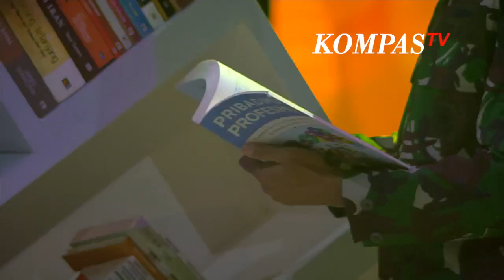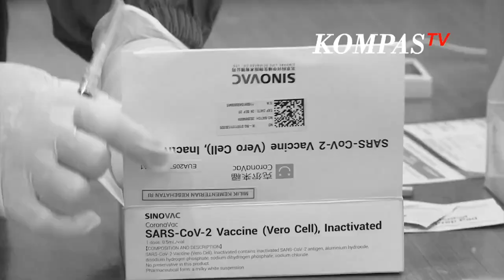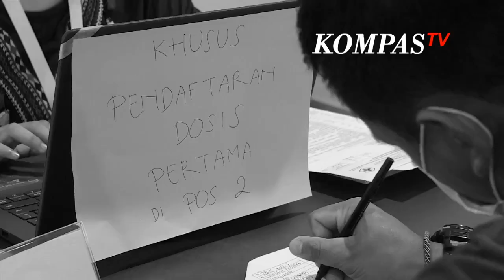Eksklusif Penjelasan Kapuskes TNI Mengenai Vaksinasi - SEMARAK SATRIA (Bag 2)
JAKARTA, KOMPASTV - Semarak Satria kembali lagi di epsiode kedua diawal tahun 2021! Pada malam yang spesial ini, Semarak Satria mengajak permisa dirumah bersama Rigen, Sahfira, dan Kamidia untuk mengenal siapa sih, yang menjadi salah satu pendukung program Semarak Satria ini, tentu saja tidak lain dan tidak bukan adalah tuan rumah kita di episode kali ini!

Pusat Penerangan TNI! Yang akan dikupas tuntas mengenai ada apa saja sih di Puspen TNI ini bersama Mayjen TNI Achmad Riad sebagai kepala Pusat Penerangan TNI, dan juga narasumber-narasumber istimewa dan inspiratif!

Jangan lewatkan juga penampilan spesial dari Wakil Kepala Puspen TNI, Laksma TNI Tedjo Sukmono dan juga guest star spesial Cakra Khan yang akan mengajak permisa dirumah bernyanyi bersama. Oleh karena itu, jangan sampai terlewat episode spesial Semara Satria bersama PUSPEN TNI.